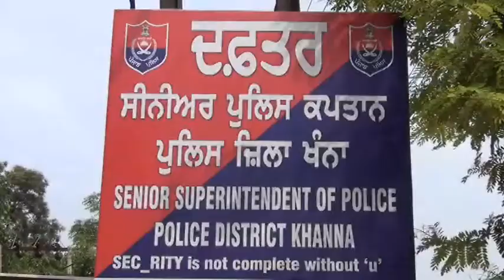ਖੰਨਾ ਪੁਲਿਸ ਵੱਲੋਂ ਲੱਖਾਂ ਦੀ ਹੈਰੋਇਨ ਬਰਾਮਦ